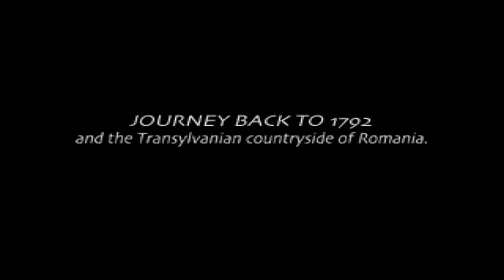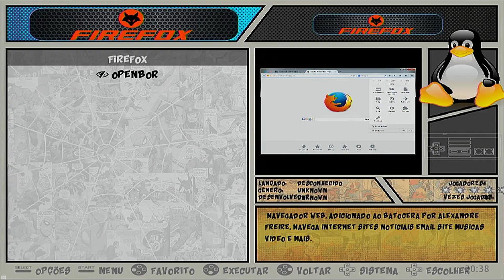Batocera no Core 2 Duo 7500, 2GB de ram e a GeForce 7200 GS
Gosto do nosso conteúdo? e gostaria de fazer uma doação para o canal.

MR Infotec - Canal incrível voltado a Computadores!

Sim sou Noob!

Requisitos do PC

Desktop
(LGA - 775)
Placa Mãe DDR2 Positivo N1996
Cpu-Core 2 Duo 7500, 2,93 Ghz (2 CPUs)
2GB de ram ddr2 em dual channel 667Mhz (Suporta até 4GB 800 Mhz)
 GeForce 7200 GS, 256MB de memoria